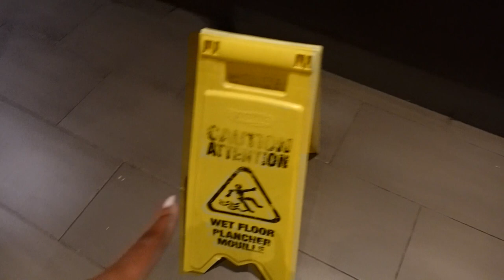Vlog Crumbl Review and Cheesecake Factory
What's up Sweettimers,

 ♡My Social Medias (Lets Chat)♡